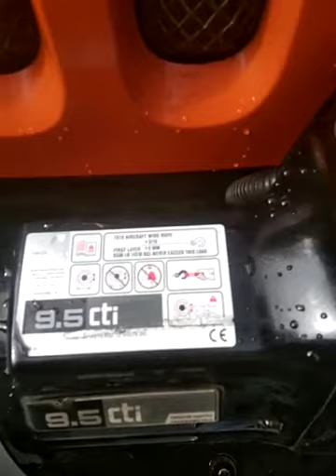Mengganti gigi gardan Jeep JK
Mengganti gigik gardan jeep rubicon  Video dari aryowahyu123